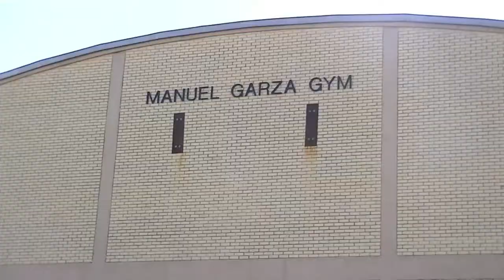UTB Club Sports Spotlight: Tennis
The University of Texas at Brownsville Club Spotlight: Tennis is led by team president Pedro Garibaldi.